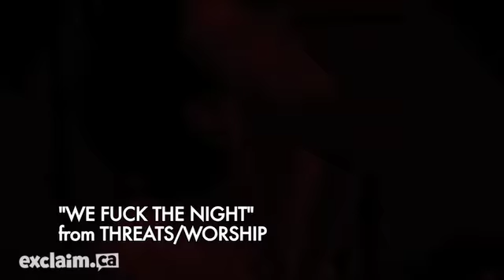Garageland 232: Lullabye Arkestra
We talk new records and taco worship with thrashy Toronto two-piece Lullabye Arkestra. Plus zombies